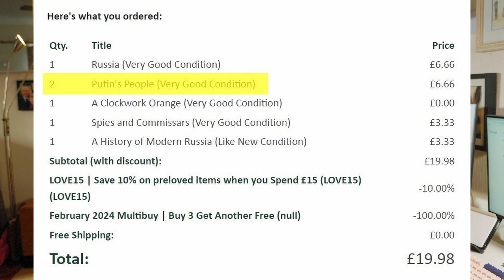The Odd One out in a Soviet History Book Haul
I have some reading to do! This is becoming a pretty serious collection and I'm there for it. I'm not sure when I'll get to any of these, so I have some planning to do for sure.

Amidst this haul of Russian and Soviet history, there's one book that's a bit of an outlier! One might say it's Russia adjacent. Watch and find out what it could be!

John David - /@NicholasOfAutrecourt

The article to which I referred by David Josef Volodzko is

I am a participant in the Amazon Services LLC Associates Program, an affiliate advertising program designed to provide a means for sites to earn advertising fees by advertising and linking to Amazon.com. As an Amazon Associate, I earn from qualifying purchases.